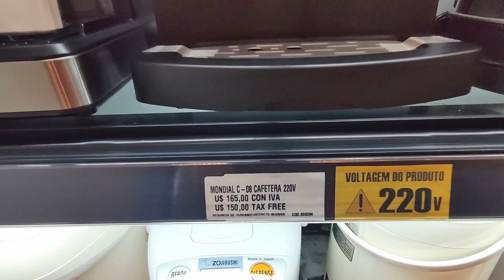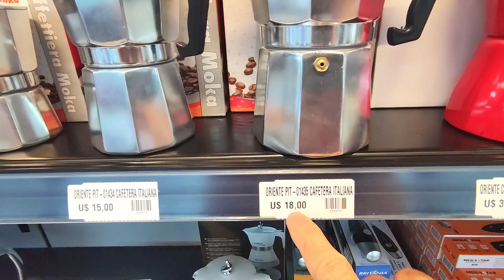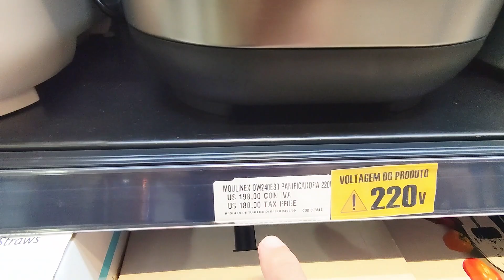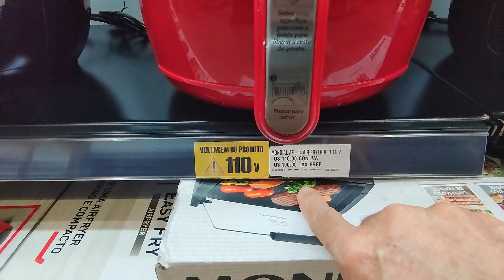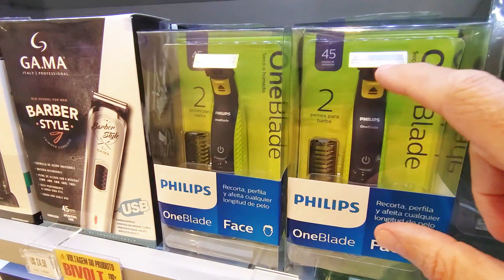SHOPPING CHINA, MUITO BARATO os PREÇOS dos Utensílios Domésticos. Assista e Confira Você Mesmo.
No Shopping China, de Ciudad del Este você encontra uma grande variedade de utensílios domésticos para todas as necessidades. Seja para cozinhar, limpar, ou decorar sua casa, aqui você vai encontrar o que precisa pelo melhor preço.

Confira alguns dos produtos que você encontra no Shopping China:

Copos, pratos, talheres, panelas, frigideiras, eletroportáteis, e muito mais.
Produtos de limpeza, como detergente, sabão em pó, desinfetante, e outros.
Decorações para casa, como vasos, quadros, tapetes, e outros.
Os preços dos utensílios domésticos no Shopping China são realmente surpreendentes. Você pode economizar muito em relação aos preços das lojas do Brasil.

Então, se você está procurando utensílios domésticos de qualidade, com preços acessíveis, o Shopping China é o lugar certo para você.